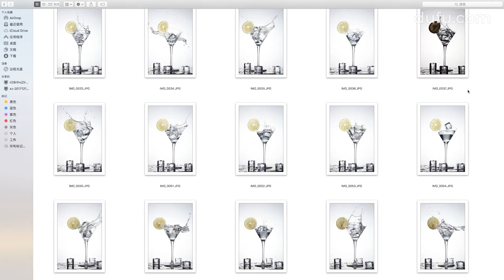第3期商业摄影师教你玩转高速摄影 凝固水花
了解系列视频或任何疑问请添加公众号：杜甫课堂       或联系微信：dufuketang（杜甫课堂拼音）。

产品摄影,产品拍摄,珠宝摄影,珠宝拍摄,首饰摄影,首饰拍摄,饰品摄影,饰品拍摄,商品摄影,商品拍摄,摄影,摄影学习,摄影培训,静物摄影,静物拍摄,
Jewelry Photography,Photoshoot,ps,Product Photography,Jewelry Retouching